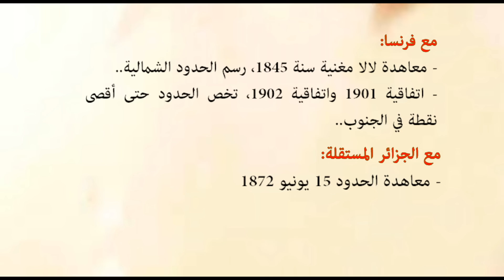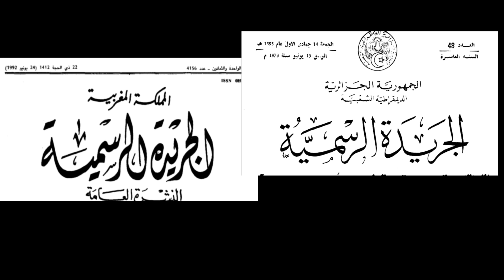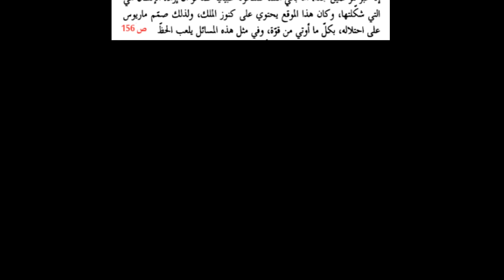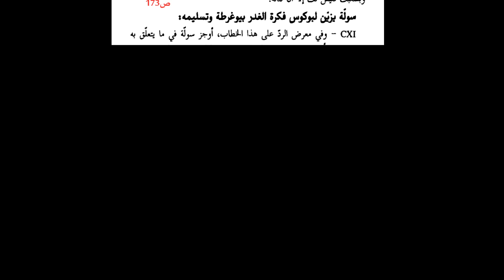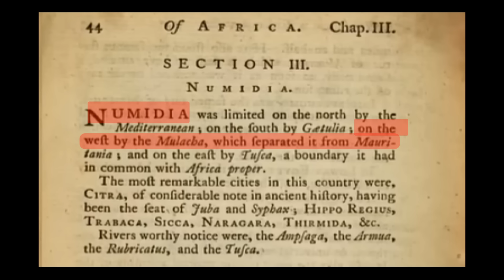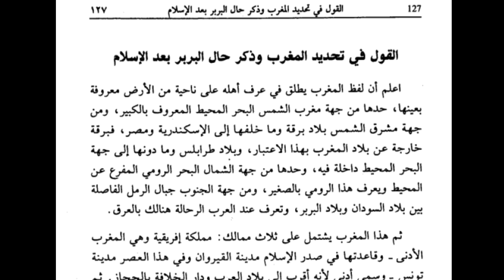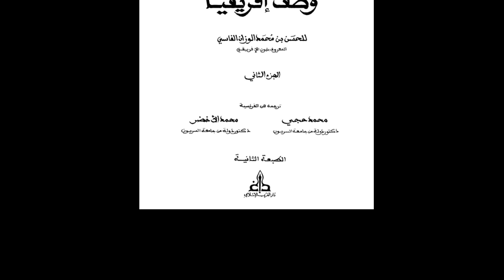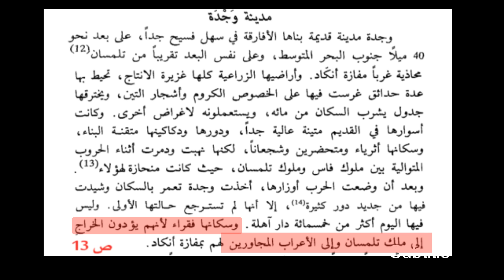حدود الجزائر التاريخية: من العهد النوميدي إلى الدولة الزيانية.. هل كانت تصل إلى نهر ملوية؟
حدود الجزائر التاريخية: هل كانت تصل إلى نهرملوية؟